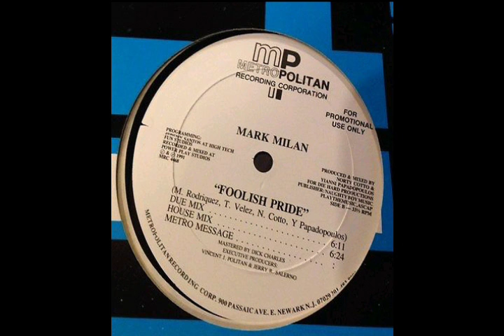Mark Milan - Foolish Pride | Latin Freestyle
Latin Freestyle